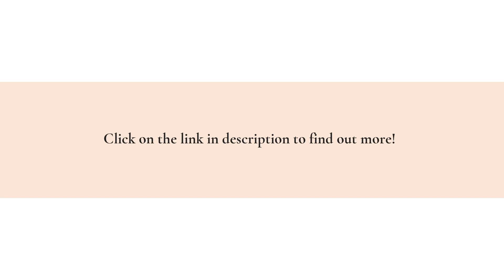Fast ERTC Help Online: Application & Eligibility Specialists Offer Documentation Support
ERTC Express makes it easy for US businesses to recover up to $26,000 in tax rebates per W-2 employee, with an easy online process requiring no more than 15 minutes of commitment from the owner.
to get started!